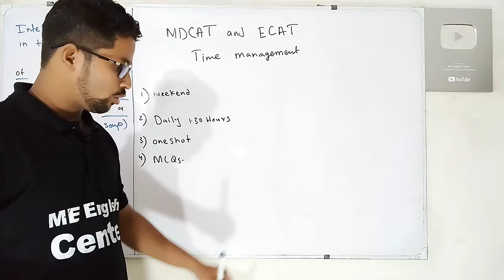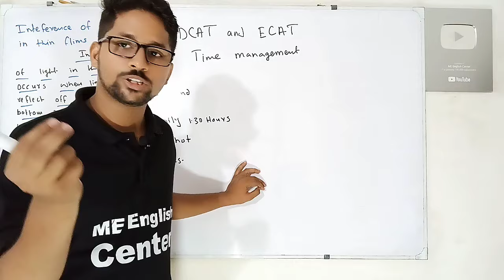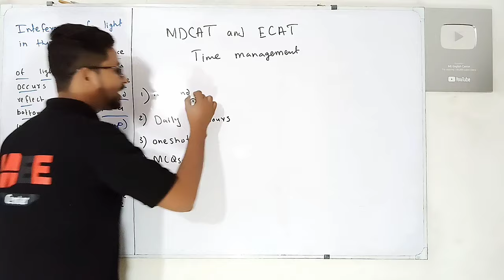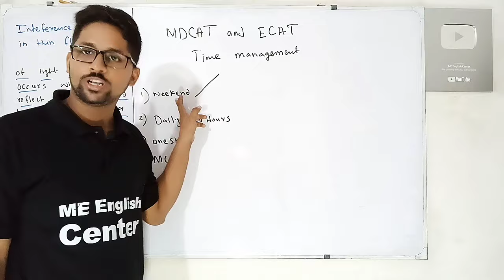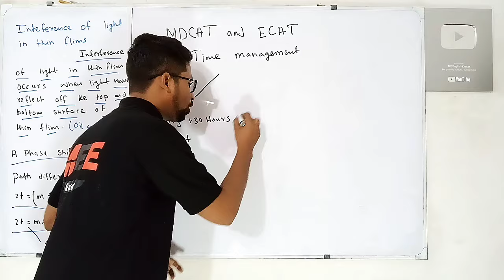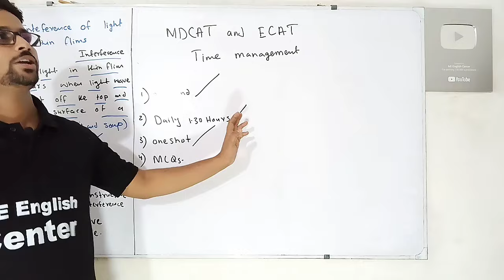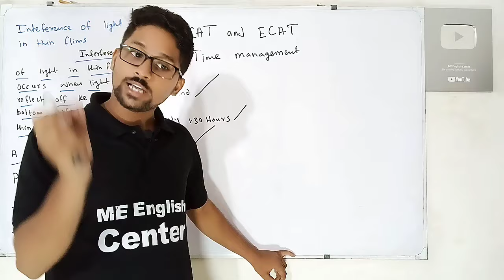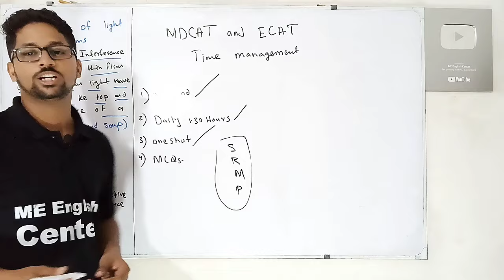MDCAT Time management | ECAT time management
Full information MDCAT Time management